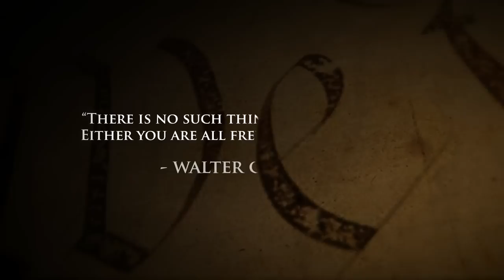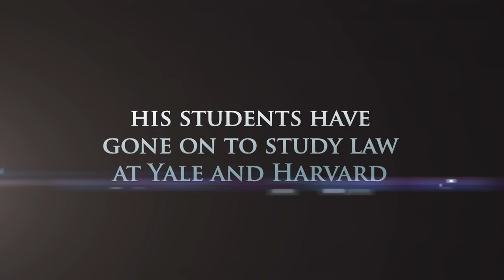Constitutional Literacy Official Trailer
Official Teaser Trailer for Constitutional Literacy with Michael Farris.